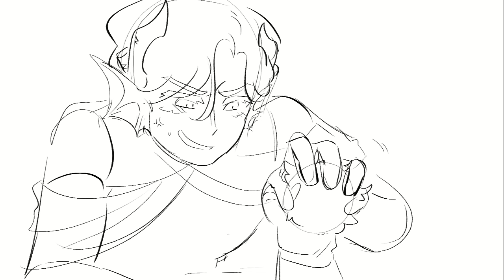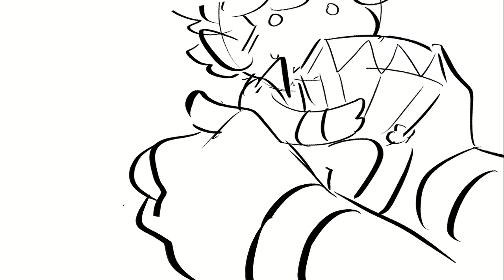[Limited Life Animatic] Preparing Birthday Party But Martyn is a little guy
Limited Life but Martyn is a little guy!
He's preparing his birthday party in session 6
Hope nothing bad happened there!!

I'm still on the 386 Littlewood challenge I put myself into
and I might make more Littlewood Animatic

Sub to @martyn  !!